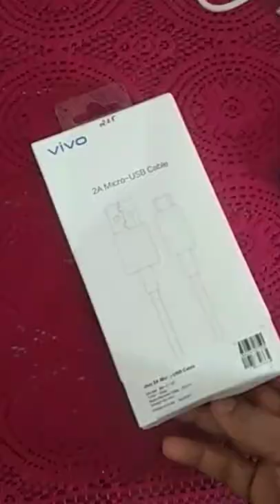Vivo USB cable duplicate vs original | Unboxing| first look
orginal Vivo USB cable vs duplicate.